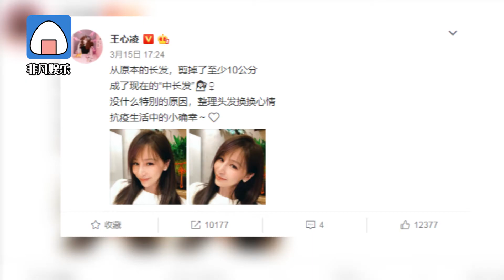王心凌還是甜度滿分！剪掉長髮換心情 還是18歲的小仙女